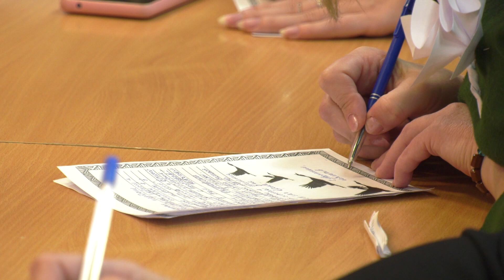К акции «Письма памяти» присоединились педагоги Биробиджанского Центра образования «Ступени»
Акция «Письма памяти» прошла в Биробиджанском Центре образования «Ступени». Педагоги учреждения посвятили ее жертвам чудовищной трагедии в «Крокус сити холле». Перед тем, как обратиться к людям, потерявшим родных и близких в результате теракта, все участники изготовили цветок крокус, который стал символом сострадания.